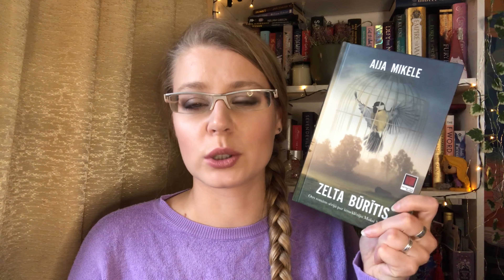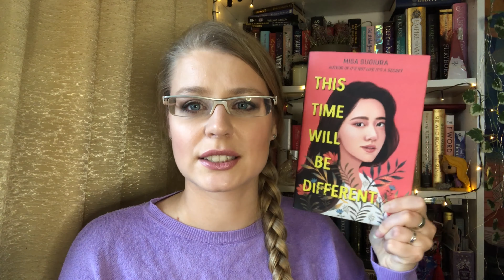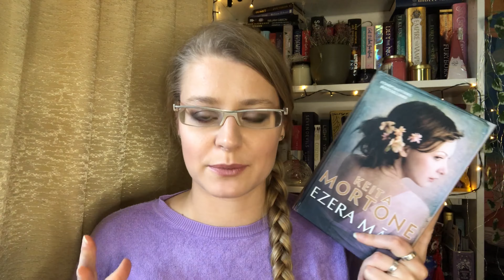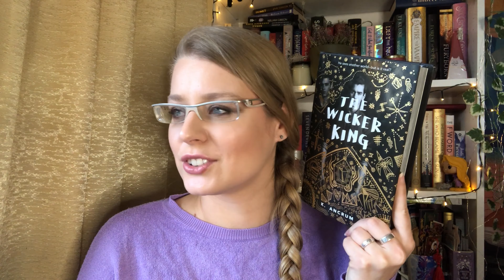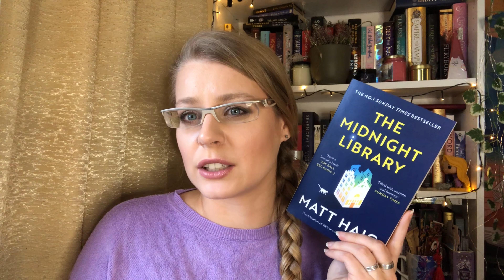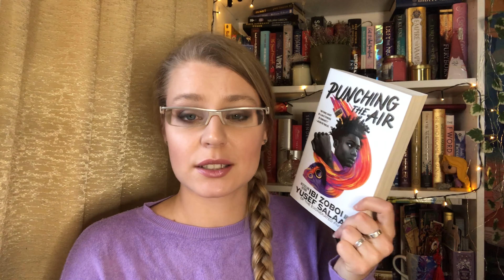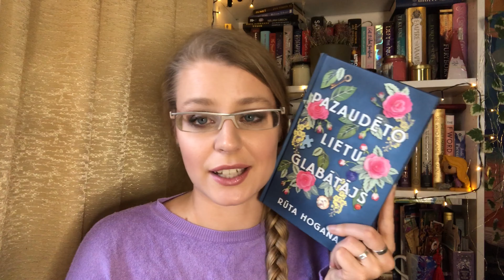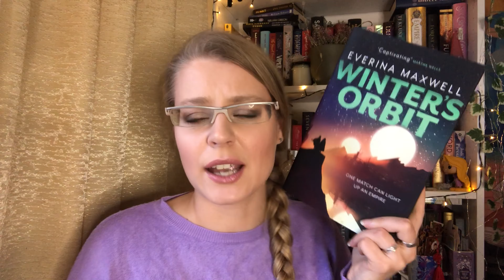Buzzword Reading Challenge 2021 - Completed // 2022 // Liene Reads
Welcome!

The Lake House by Kate Morton (Ezera māja by Keita Mortone)
Dark Prayer by Natasha Mostert (Tumšā lūgšana by Nataša Mosterte)
The Keeper of Lost Things by Ruth Hogan (Pazaudēto lietu glabātājs by Rūta Hogana)